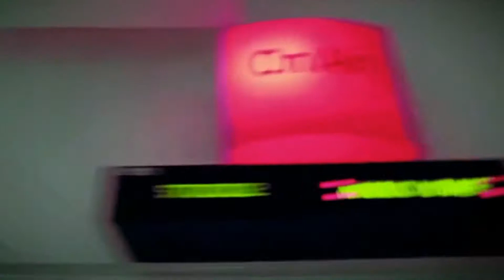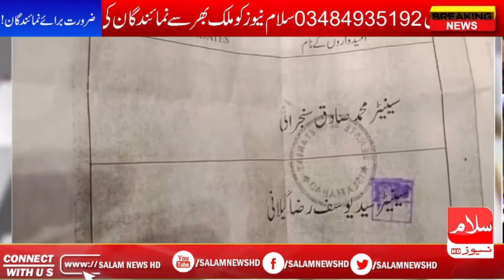Exposed sadiq sanjrani Video on Senate votes raises questions | Senate Election 2021 | Salam News